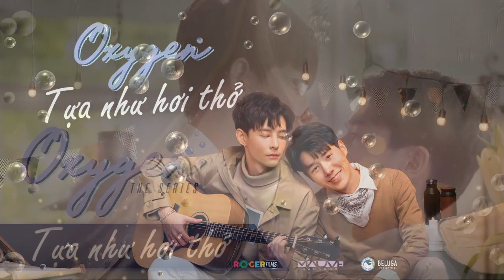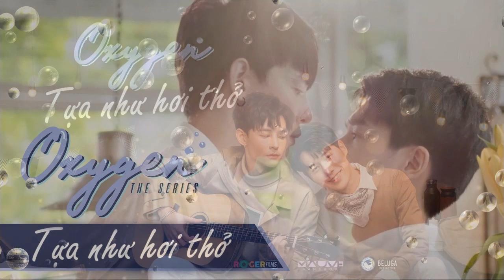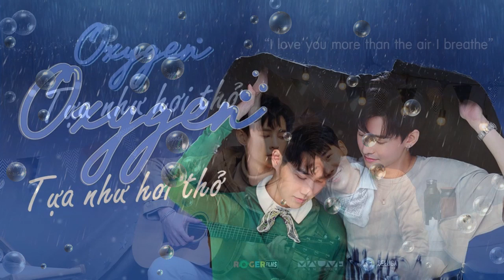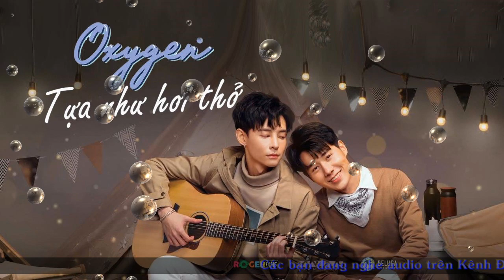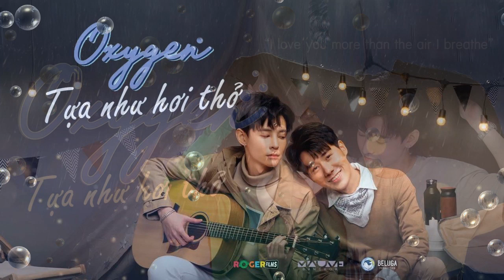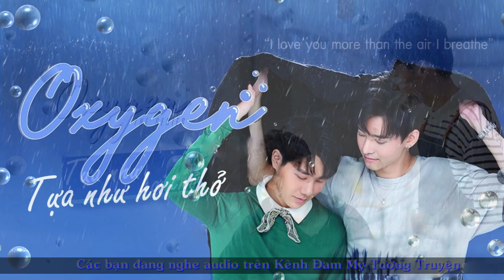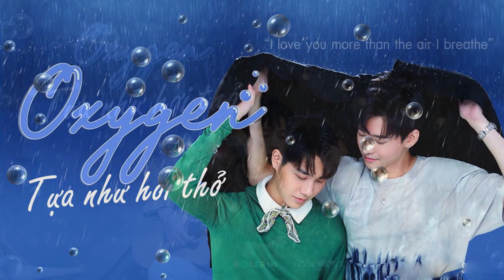Oxygen - Tựa như hơi thở tập 6 - Audio Đam Mỹ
Oxygen - Tựa như hơi thở, kể về mối tình lãng mạn của Gui và Solo. Mồ côi từ khi còn rất nhỏ, Gui, một sinh viên kỹ thuật năm thứ tư, đã phải làm việc chăm kiếm tiền nuôi sống bản thân. Tuy vậy, cậu vẫn là người dịu dàng và luôn vui vẻ. Solo, sinh viên năm nhất Khoa Âm nhạc, có thể có được bất cứ thứ gì anh ấy muốn chỉ bằng một cái búng tay. Tiền bạc, danh vọng, ngoại hình đẹp, chàng trai có tất cả mọi thứ, ngoại trừ nụ cười. Khi mẹ của Solo qua đời, bà mang theo nụ cười của anh. Không có gì có thể lấp đầy khoảng trống này - cho đến một ngày khi anh nhìn thấy một chàng trai đang làm việc tại quán cà phê và cười.